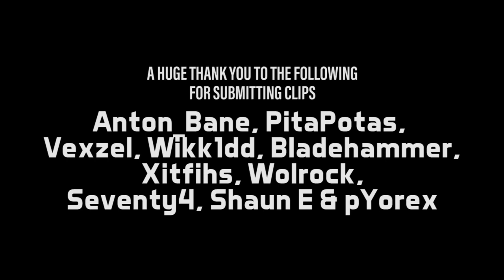WHY WONT YOU WORK? 😠😠😠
These are viewer submitted clips since we opened the submissions form so you can expect some clips from a while ago! Special thanks to Anton_Bane, PitaPotas, Vexzel, Wikk1dd, Bladehammer, Xitfihs, Wolrock, Seventy4, Shaun E & pYorex for submitting clips!

Today's Outro Song ► dakota (prod by haardtek)

Thank you to the following for supporting me and Method

You can now submit your own Twitch clips for our highlight videos by using this form